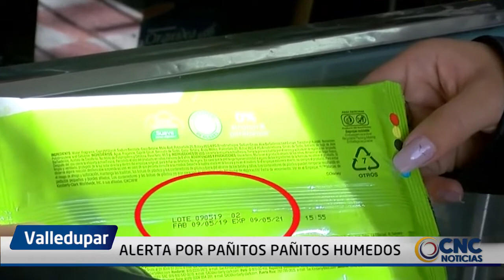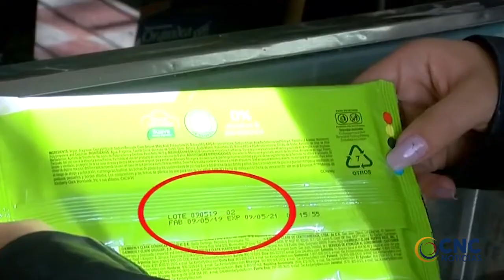ALERTA POR PAÑITOS PAÑITOS HUMEDOS